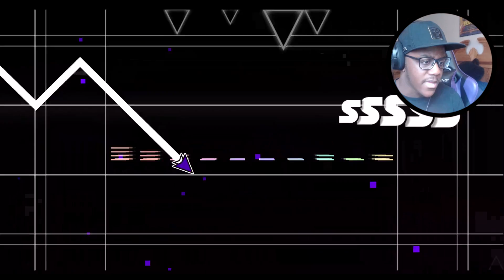Looking At Serponge's Old Levels! | Geometry Dash